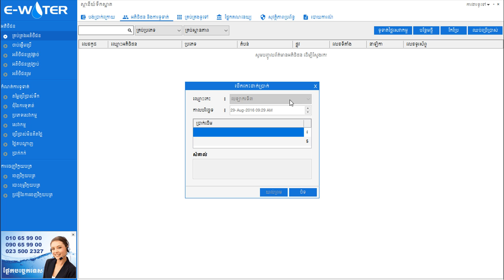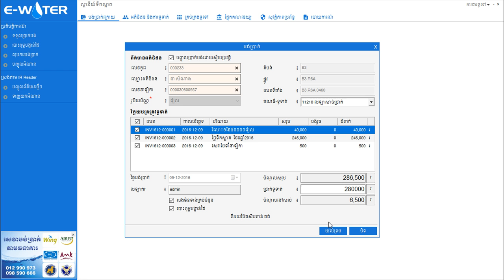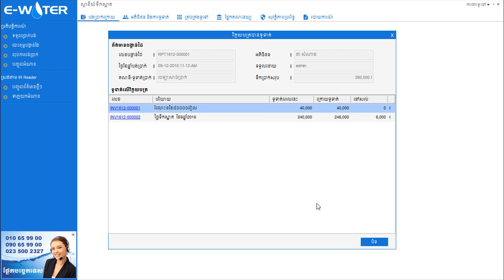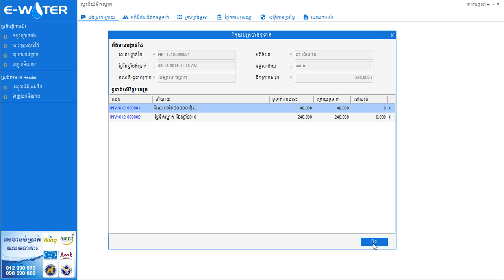៩. របៀប ទទួលប្រាក់បង់, បោះពុម្ភបង្កាន់ដៃ នឹងលុបការបង់ប្រាក់ នៅក្នុងប្រព័ន្ធ E-Water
របៀប ទទួលប្រាក់បង់ពីអតិថិជន, បោះពុម្ភបង្កាន់ដៃ និងលុបការបង់ប្រាក់ដែលបានបង់ខុស នៅក្នុងប្រព័ន្ធគ្រប់គ្រងវិក្កយបត្រ សំរាប់ទឹកស្អាត E-Water